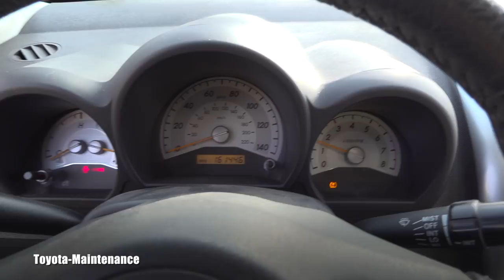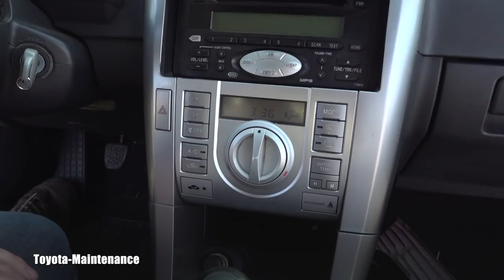I bought a wrecked SCION TC from Copart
And it arrived today, is it OK ? Will it start ?